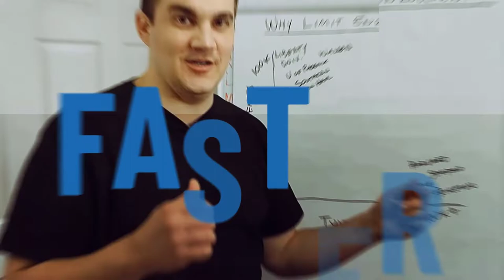Choosing a College for Accelerated Degrees... Graduate in Under 1 Year!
This video will show you how to choose a College or University that is best for accelerated degrees. To see the free Degree Hacking training just click the

If you're looking for a college or University that will allow you to accelerate your degree and graduate in less than 1 year, you need to follow the steps in this video. Choosing the right school is one of the most important aspects of getting your degree faster. If you get the school wrong, it's extremely difficult to accelerate a college degree.

Once you've chosen the right school, following the process of Degree Hacking can allow you to earn your entire degree in as little as 6 months.

Degree Hacking is a simple step by step process that can help you earn an entire Bachelors Degree in as little as 6 Months. The process teaches you how to graduate WITHOUT textbooks homework, quizzes, group projects, lesson plans, study guides and more…

I was a 2 time college dropout working a $12 an hour job, with a family to support. I was desperate for a better future. Long story short, I found a better way. I earned an entire Bachelors Degree in just 9 months and found a career I love. This process has changed my life, now I want to teach others how to do the same.

2. WATCH THE FREE TRAINING: Learn the process of Degree Hacking by watching my free Degree Hacking training…